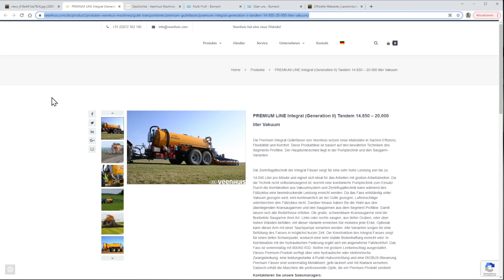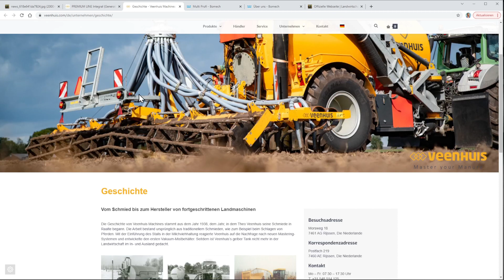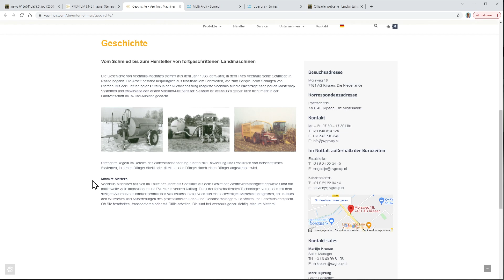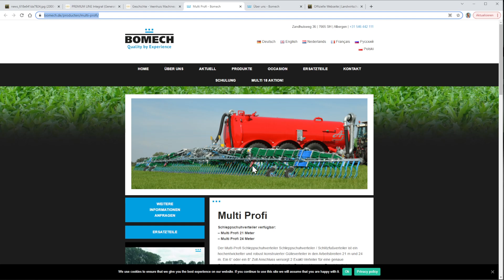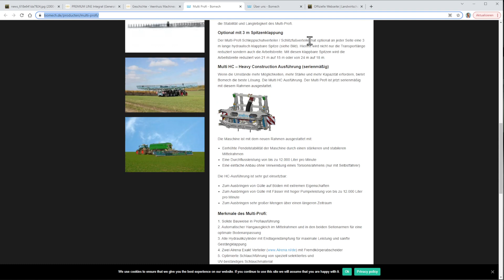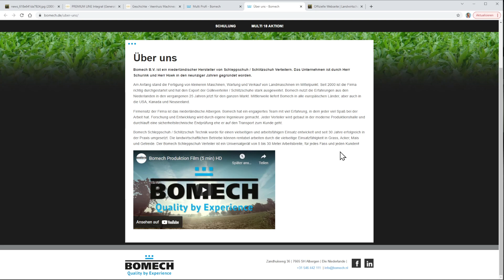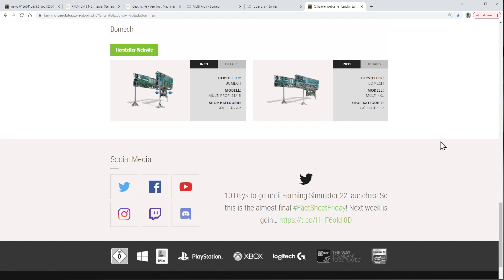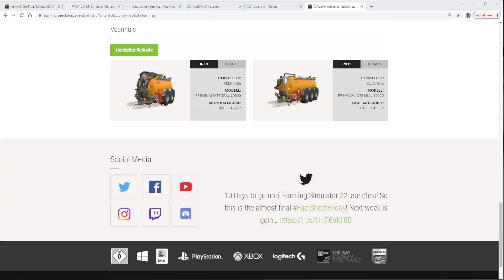LS22 FactSheet: Güllefass Veenhuis Premium Integral 20000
Beim LS22 FactSheets Friday werden die wichtigsten neuen Fahrzeuge und Geräte vom kommenden LS22 vorgestellt.
Ich schaue mir mit Euch die Fact-Sheets an und berichte euch von zusätzlichen Informationen aus den Original-Webseiten.
Falls es ein ähnliches Fahrzeug/Gerät schon im LS19 gibt, zeige ich Euch das entsprechende Fahrzeug dort, damit Ihr schon mal einen Eindruck bekommen könnt, wie so ein Fahrzeug im Spiel wirkt.

LG Eva